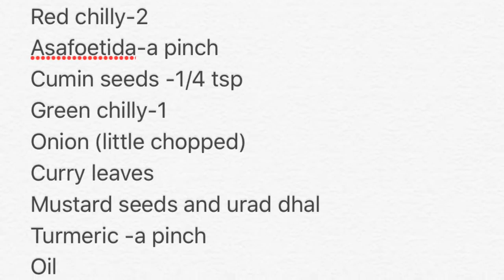Beans paruppu usili in Tamil